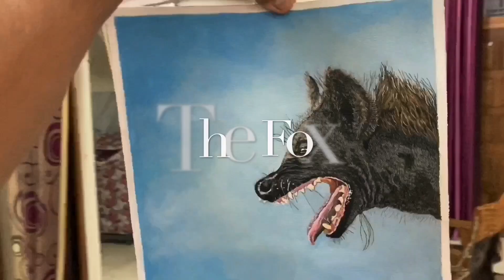Fox Acrylic Painting | How to paint Animal |Timelapse #2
Time lapse video of an acrylic painting of fox